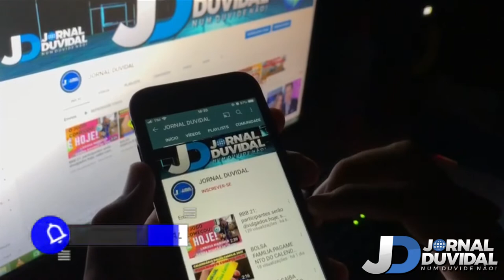BBB21 Novidades até o momento, aumentam o numero de participantes, HOJE AO VIVO. PROJOTA, FIUK.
LISTA COMPLETA BBB 2021

VEJA O VÍDEO 02

Boletim online